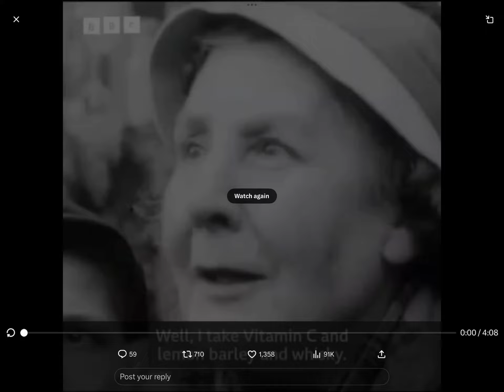What’s Your Cure For The Common Cold? 1958